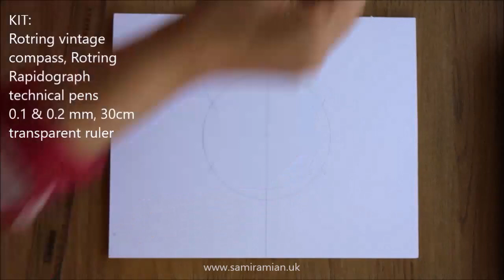#43 Drawing & Painting a Sixfold Islamic Geometric Pattern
Kit: Vintage Rotring Compass, Rotring rapidograph 0.1 and 0.2 pens & transparent rulers. Outlining the actual pattern in these pens was tricky, so I used 0.8 and 0.5 UniPin and Pentel waterproof pigment fine liners.

All on inexpensive 300gsm watercolour paper from Flying Tiger.
For the painting, a mix of brands: Winsor & Newton, Cass Art and Daler Rowney watercolour with a size 1 ProArte and size 8 Raphael brushes. All done with my trusty accessories: pipette, palette, pot of water, putty kneadable eraser and plenty of paper towels!

If you enjoy the free resources, donation of any amount are welcome to help sustain my work